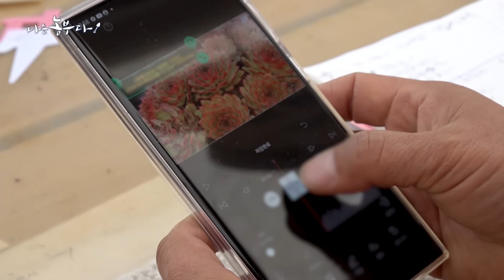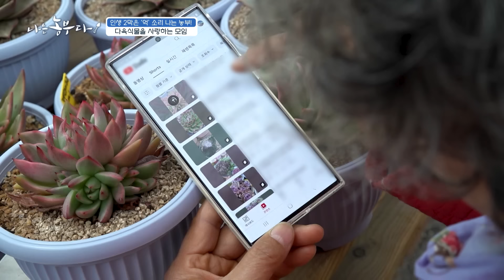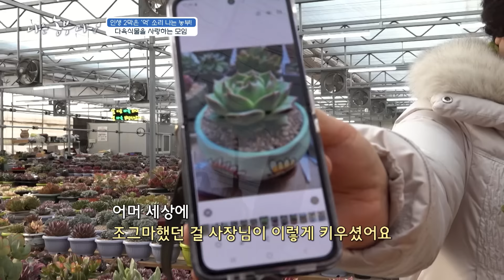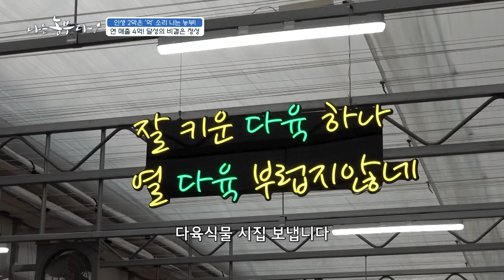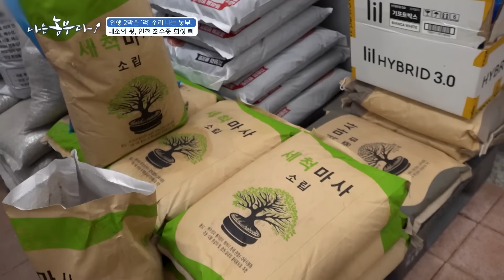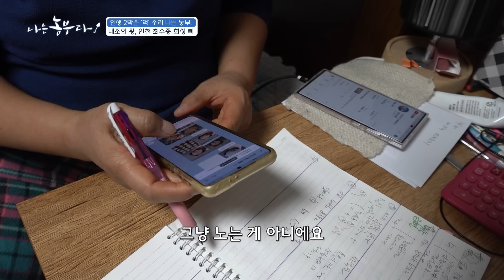[나는농부다 282회 1부] 인생 2막은 '억' 소리 나는 농부!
[나는농부다 282회] 인생 2막은 '억' 소리 나는 농부!

한창때는 'KBS 무엇이든 물어보세요'에 요리연구가로 출연하며 승승장구했던 혜란 씨. 그런 그녀가 돌연 서울살이를 접고 인천으로 내려온 건 다름 아닌 암 때문이었습니다.
대장암 3기를 진단받고 30cm 길이의 용종을 떼자, 급격하게 몸이 약해져 모든 활동을 접어야만 했던 혜란 씨.
수술 후 기력 없는 나날을 보내던 중, 아파트 단지에서 판매하던 다육식물을 구매해 키우기 시작했습니다.
어렸을 때부터 꽃을 좋아했던 혜란 씨에게 손이 크게 갈 일이 없는 다육식물은 최고의 식물이자 취미였습니다.

그러던 어느 날, 집에 놀러 온 지인이 혜란 씨가 키운 다육식물을 보고는 원래 가격의 두 배 이상을 주고 사 가겠다며 제안해 왔습니다.
투병 이후부터 십여 년간 수익이 ‘0원’에 가까웠던 혜란 씨는 취미로 한 게 돈이 된다는 사실에 충격을 받았습니다.
이후 혜란 씨는 다육식물을 키우는 것에 재미를 붙여 매진했고, 전문적으로 다육 식물을 재배하고 싶은 마음에 근처 다육식물 농장에 가서 배우며 노력을 기울였습니다.
그러다 2019년 싼값에 나온 땅을 알게 되어 본격적으로 다육식물 농사를 하는 농부가 됐습니다.

처음에는 남편뿐만 아니라 주변으로부터 많은 걱정 어린 시선을 받았습니다.
그러나 한번 시작하면 끝을 봐야 하는 혜란 씨 성격상 제2의 인생이 걸린 문제라고 생각하며 끝을 볼 생각으로 몰두했습니다.
관련 영상이나 서적을 찾아보는 것은 물론이요, 시설 정비에도 심혈을 기울였습니다.
그 결과 다육식물 농사는 대성공! 다육식물 중에서도 비싸다고 알려진, 최대 몇 백만 원에 육박하는 ‘금’이라는 다육식물을 잘 키우는 농장이라고 소문이 난 덕분에 2022년에만 매출 8억을 달성하게 됐습니다!

혜란 씨가 급하게 농장을 만들기는 했지만, 사실 돈을 벌겠다고 시작한 것은 아니었습니다.
그녀는 자신과 같은, 정년퇴직을 앞두었거나 이미 한 사람들을 위해 놀이터를 만들어주고 싶었습니다.
취미가 없는 이들에게 다육식물을 소개해 주고, 그것을 마다하는 사람들에게는 쉬고 갈 수 있는 자리를 마련해 주는 게 목표였습니다.
그 덕인지 50~70세 사이의 어르신들에게 혜란 씨의 농장은 일주일에 한 번은 꼭 들르는 ‘필수 코스’로 자리 잡았습니다.
‘다육식물 전도사’라는 별명으로 더 유명한 혜란 씨는 다육식물에 관해서 물어보러 오는 사람들에게는 늘 친절하고 야무지게 설명해 줬습니다.
농장에는 마을 주민들만 오는 게 아니라 제주도나 서울에서도 많이들 찾아옵니다.

혜란 씨는 평소에는 항상 혼자 일하지만, 주말에는 농장으로 일꾼이 찾아옵니다. 일꾼은 바로 올해 일곱 살인 혜란 씨의 손녀 서현이!
서현이는 어려서부터 혜란 씨와 함께 다육식물을 키웠습니다. 마른 잎을 따기도 하고, 분갈이를 하기도 하며, 밭에 다육식물을 심는 것 또한 할 수 있습니다. 웬만한 어른 일꾼과 견주어도 손색이 없을 정도입니다.

방송 출연 경력을 살려 다육식물도 똑똑하게 판매하는 혜란 씨!
혜란 씨는 평소 핸드폰으로 다육식물 판매 영상을 찍어 올립니다.
원래는 ‘다육식물 영상 저장고’로만 쓰려고 했지만, 영상을 보고 구매하겠다며 찾아오는 사람들이 있어 판로가 개척되었다고 합니다.

혜란 씨는 흙을 직접 만들어 쓰고, 거름 또한 농약 방에 가 닭똥이나 지렁이 똥을 공수해 옵니다.
이는 언젠가 이루고 싶은 목표 때문인데요~
하나하나 이름을 붙여줄 정도로 다육식물을 애지중지하는 혜란 씨는, 언젠가 농장 안에 있는 다육식물 중 어떤 것도 외부에서 공급받지 않고 제 손으로 전부 키워보고 싶다는 꿈이 있습니다.
그리고 그렇게 만개한 농장 안에서, 자신과 나이대가 비슷한 사람들이 위로받고 갈 수 있기를 바랍니다.
제2의 인생을 앞둔 이들에게 쉬어가는 공간을 만들어주고 싶은 혜란 씨의 다육 식물 농장을 소개합니다~

[농부님 연락처]
이화랜드